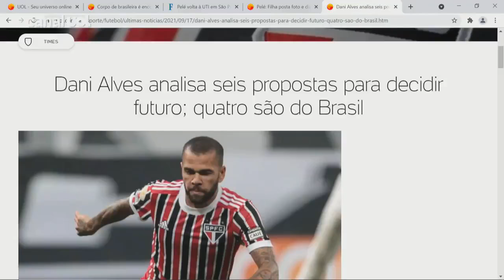Daniel Alves analisa seis propostas para decidir futuro; quatro são do Brasil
Oficialmente livre no mercado após a rescisão de contrato com o São Paulo, o estafe do lateral Daniel Alves afirmou, em contato com o UOL Esporte, que o jogador tem seis propostas na mesa para definir seu futuro. Quatro das ofertas são de times brasileiros, enquanto duas delas vieram do exterior, de países que ainda têm a janela de transferências aberta — como os países do chamado "mundo árabe". Os clubes são mantidos em sigilo